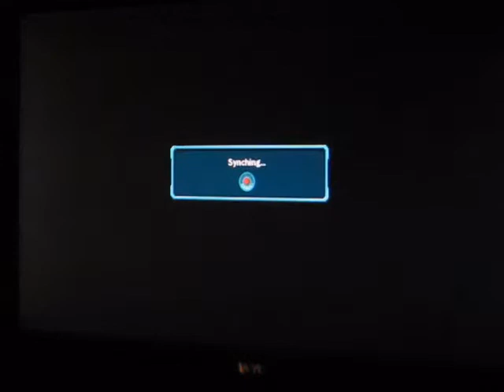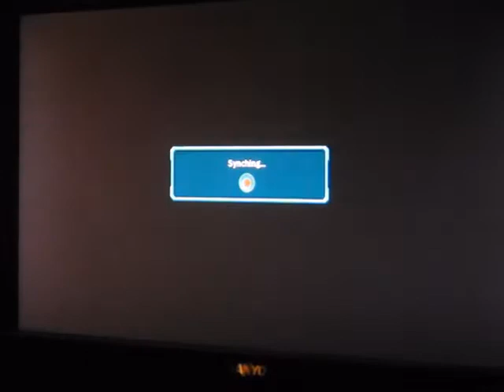Tekken Tag 2 Day 1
Michelle and Zafina